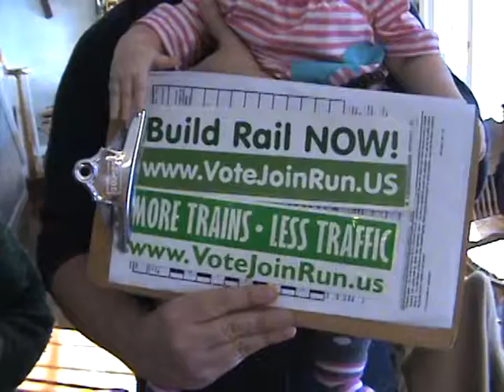Dianne, Gerry, Roxie Blais Independent Green Party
Independent Green Party candidates Dianne Blais, (Mother & Grandmother) Gerry Blais  Gerry is Dianne's son.  Roxie is  Dianne's grand daughter (beautiful baby). Three generations of an Indy Green Party family.

Independent Green Party's Mother & Son team. Dianne (Mother), and Gerry (Son) Blais for "More Trains, Less Traffic!".  We need more trains, less traffic. The Independent Green Party Blais family: "Rail saves lives!"    Rail is safer, and more secure. Indy Green Party rail enhances national security. Rail makes it possible to evacuate quickly in an emergency. Indy Green Party rail increases the value of our homes, businesses, and communities. Rail creates jobs. Rail grows revenue for our schools, police, and fire departments. Indy Green Party rail is the positive solution.  Gerry and Dianne Blais are for Eco for the Economy - the Indy Green Party Green New Deal.  Solar jobs. Wind jobs. Geothermal jobs. Weatherization jobs. Rail jobs. Conservation jobs. Join Gerry, Dianne, and the Indy Green Party today!
Be an Indy Green Party candidate for local, state, or federal office.